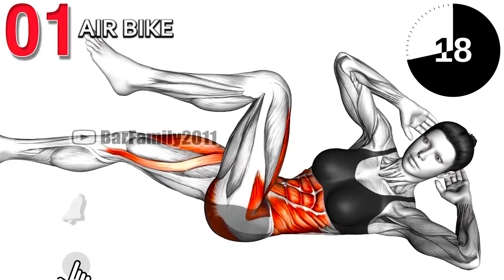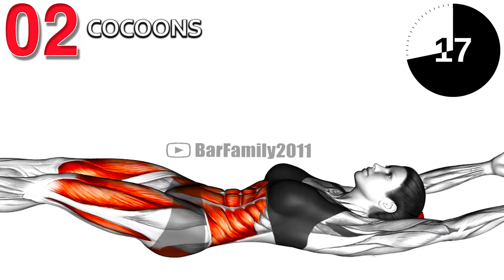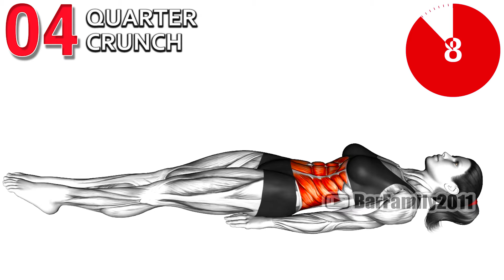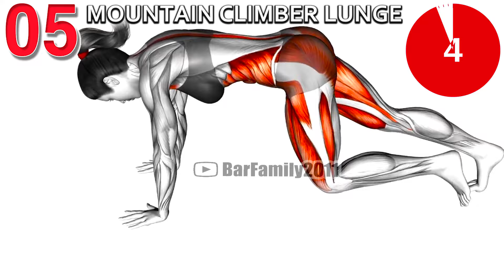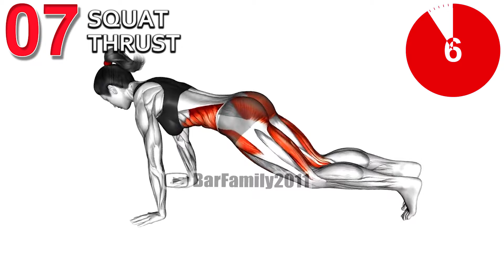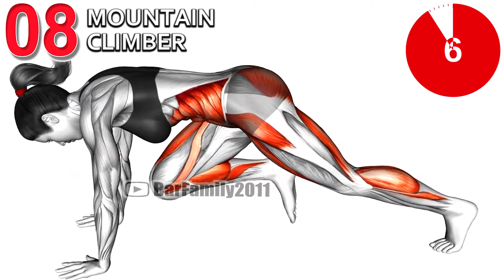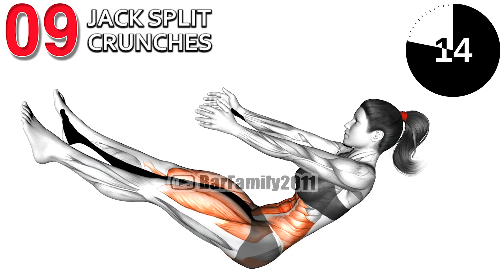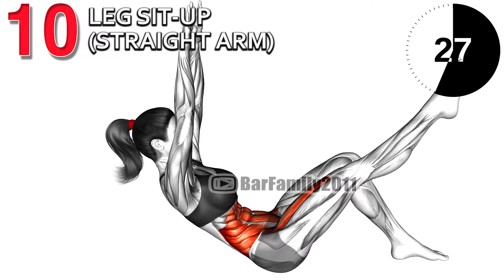This ABS Workout Will Make Your Stomach Flat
Do this intense abs workout! No equipment needed and you can do this anywhere.

00:00 Air Bike
00:43 Cocoons
1:21 Rest 30sec
1:51 Janda Crunch
2:29 Quarter Crunch
3:07 Rest 30sec
3:38 Mountain Climber Lunge
4:15 Mountain Climber (Cross Body)
4:53 Rest 30sec
5:24 Squat Thrust
6:02 Mountain Climber
6:40 Rest 30sec
7:12 Jack Split Crunches
7:48 Leg Sit-up (straight arm) L
8:24 Leg Sit-up (straight arm) R